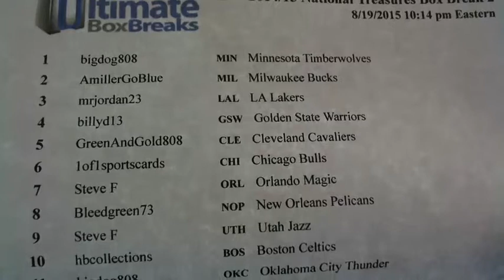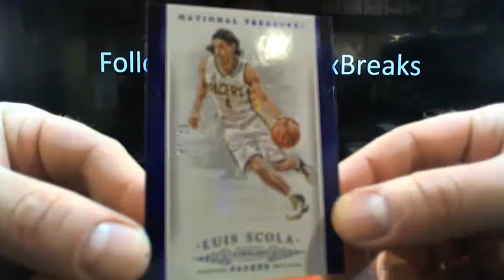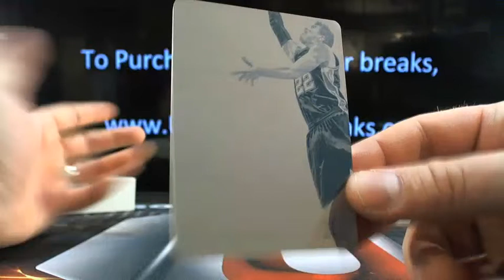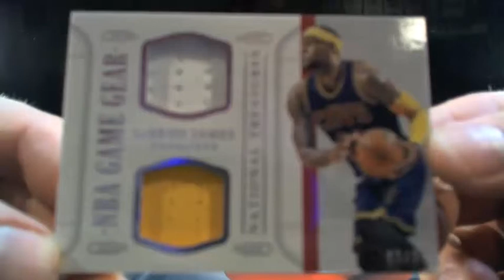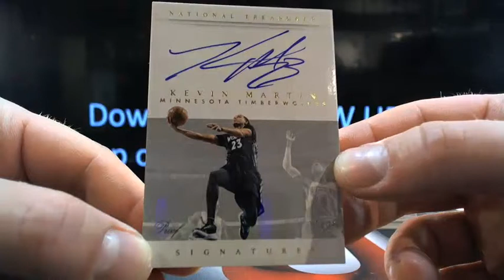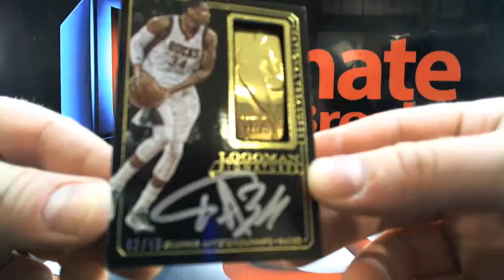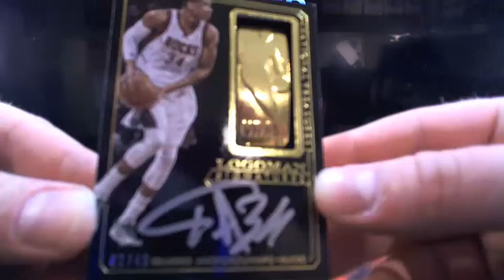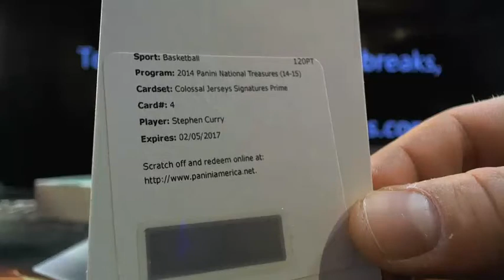UltimateBoxBreaks.com: 2014/15 National Treasures Basketball Box Break 2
UltimateBoxBreaks.com: 2014/15 National Treasures Basketball Box Break 2 - Captured Live on Ustream